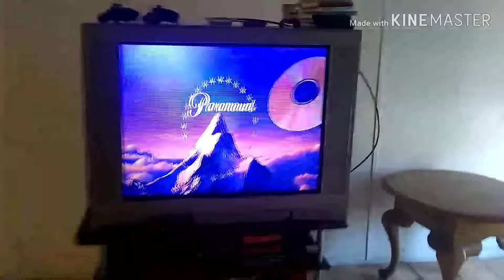Mario Team and Luigi Team at the Paramount tournaments 2019 intro